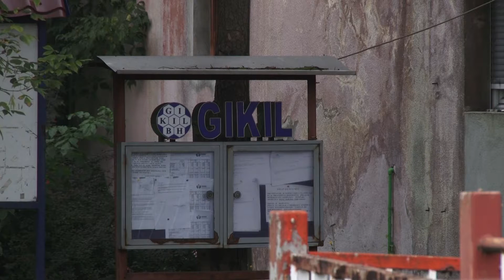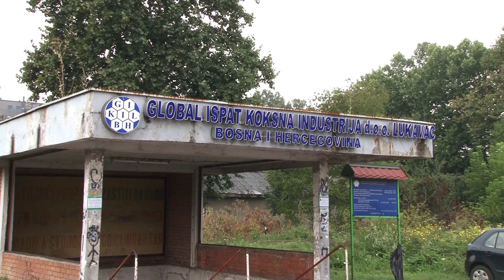Sindikati radnika poručuju: Želimo bolje uslove za radnike GIKIL-a - 13.08.2018.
Samostalni sindikat radnika hemije i nemetala FBiH  i sindikat radnika GIKIL-a obratili su se javnosti nakon nesreće koja se desila u ovoj firmi. Iz sindikata poručuju da se moraju poboljšati uslovi, da je neminovno pokretanje investicionog ciklusa u firmi i da žele da se ispita uzrok nesreće. Ukoliko se njihovim zahtjevima ne udovolji sindikati su poručili da su spremni preduzeti sve mjere za zaštitu radnika, a da je krajnja mjera kolektivni štrajk.